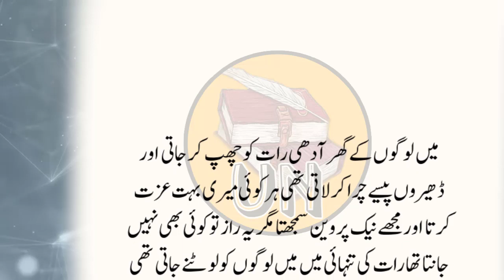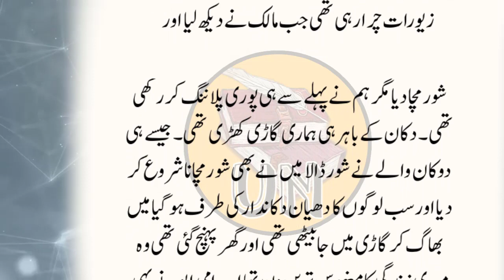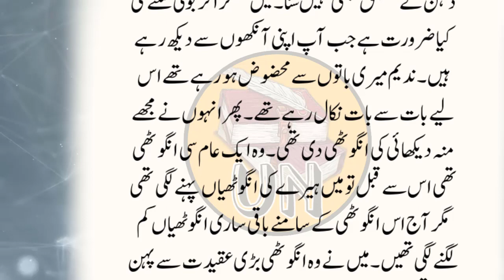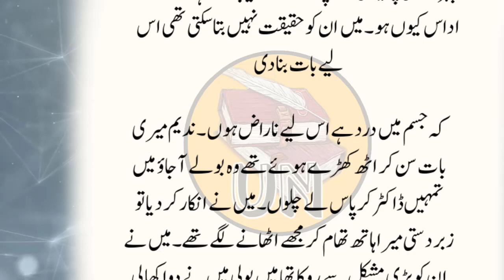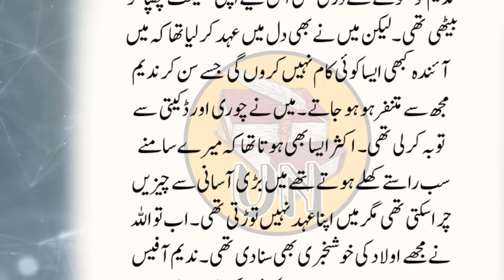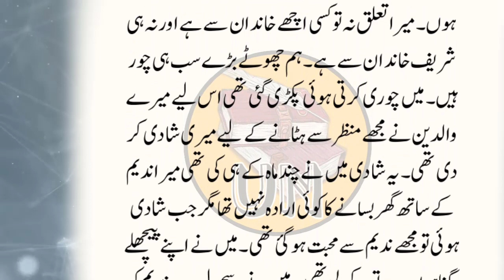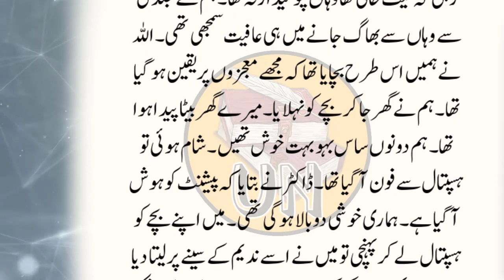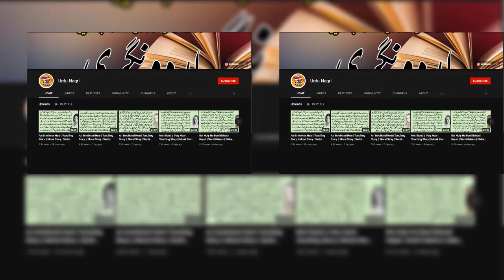An Emotional Heart Touching Story || Moral Story | Sachi Kahani || Sabak Amoz Urdu Kahani No 276